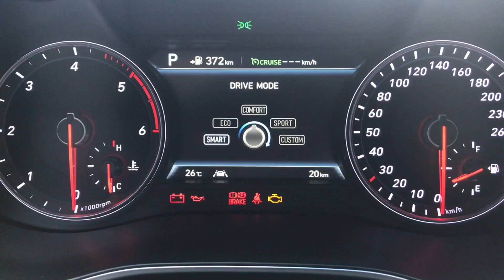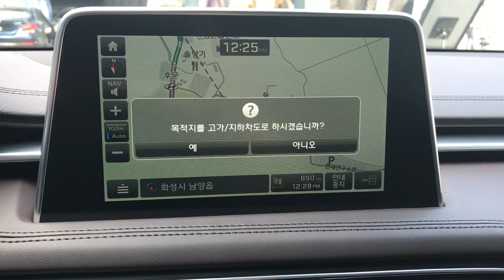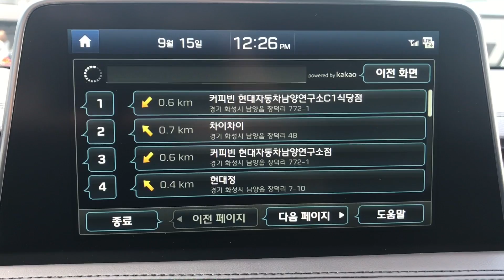[제네시스 G70 신차발표회] 제네시스 G70 속 '카카오 인공지능' 음성인식 기능 어떻게 작동될까?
현대기아차 남양연구소에서 제네시스 G70의 실물과 음성인식 기능을 써봤습니다. 카카오 기술이 들어간 음성인식 시스템은 어떻게 작동될까요?